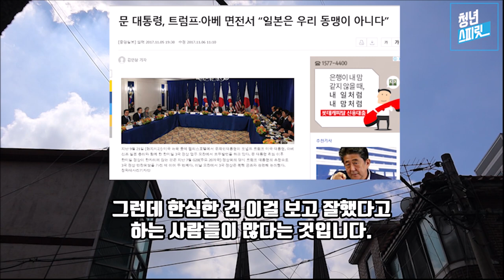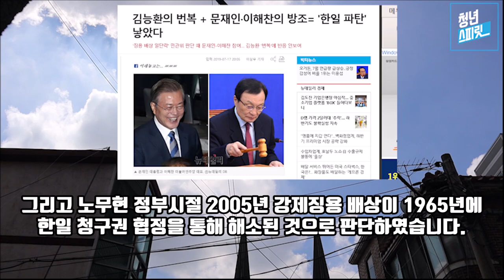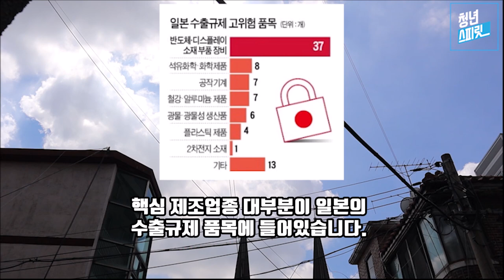대가리가 깨져도 문재인